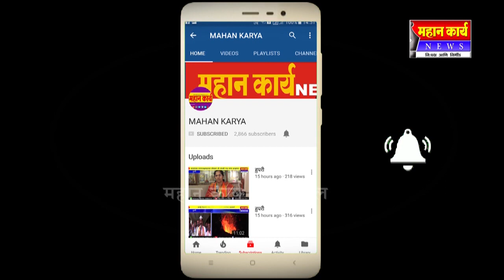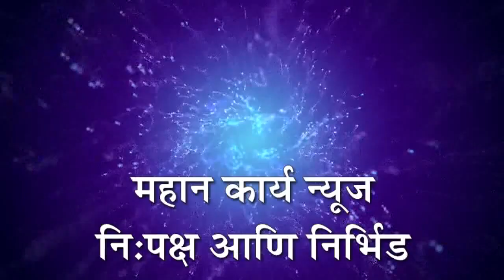राजापूर विविध कार्यकारी सहकारी विकास सेवा सोसायटीचा शतक महोत्सव दिमाखात साजारा